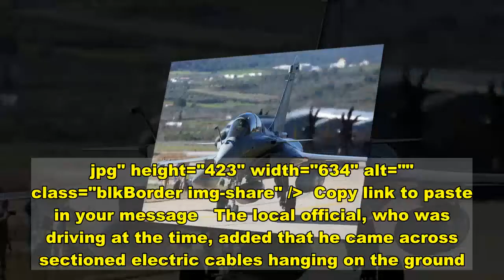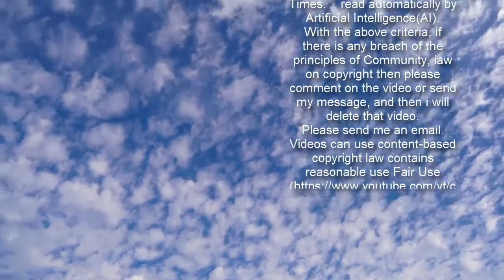Fighter jet cuts off power to French village on low-flying exercise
A French military planes has struck electrical lines and cut the power supply to a village in southern France while carrying out a low-flying exercise.The incident occurred on Wednesday afternoon in Le Castellet, a small village of just under 4,000 residents near Manosque.The Rafale fighter jet was one of the two aircraft performing a low-altitude training flight. They were approaching very close to the ground after taking off from a nearby air base, reports said.  +2 img id="i-1b05067cc25d6aef" src=" height="439" width="634" alt="" class="blkBorder img-share" / Copy link to paste in your message Share this article Share 11 shares No casualties were reported, a French Air Force spokesperson told local newspaper La Provence. The jets made a force-landing safely following the incident. A fire was triggered by the fall of the electrical cables, but the blaze was quickly contained, La Provence newspaper reported.An investigation has been carried out for the incident, which was described as ‘extremely rare’ by French authorities. Benoît Gouin, the mayor of the French village said the two aircraft were flying so low that ‘it made a hell of a din.’‘It was so low that I said to myself: it went under the power lines,’ he told local news outlet France Bleu.   +2 img id="i-223efa071a63cf48" src=" height="423" width="634" alt="" class="blkBorder img-share" / Copy link to paste in your message The local official, who was driving at the time, added that he came across sectioned electric cables hanging on the ground.‘One of the planes hit the line and cut it. I immediately called the emergency services and the Enedis [electricity company] team.’The village of Castellet remained without power for a few hours, while no access road to it was allowed due to security reasons.